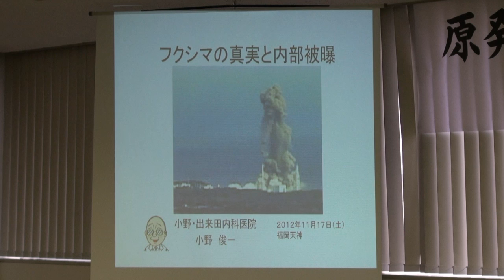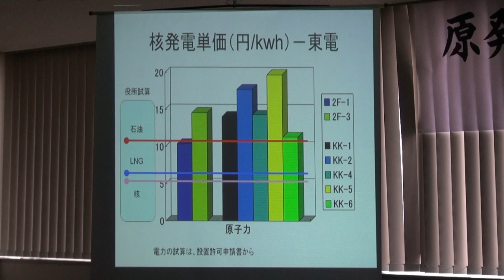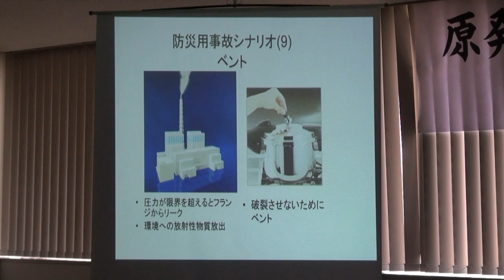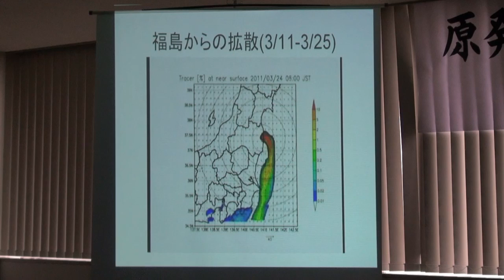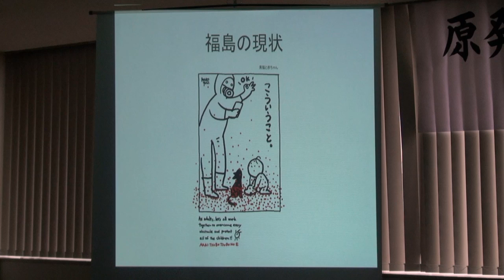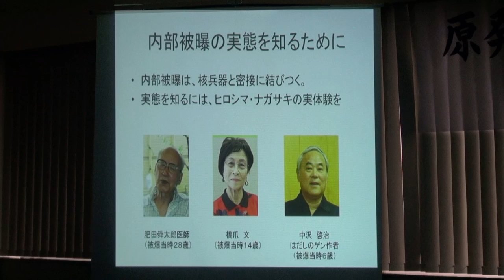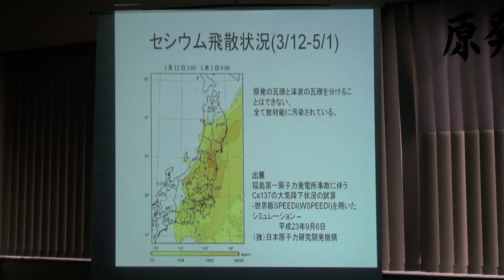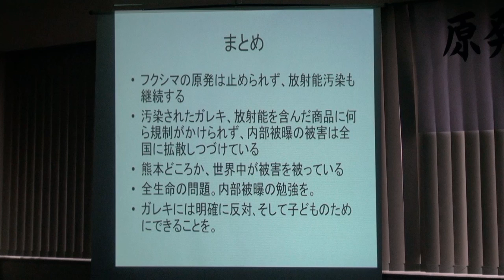2012.11.17天神 フクシマの真実と内部被曝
書籍も発売中 (１冊1500円、DVD付　1800円）